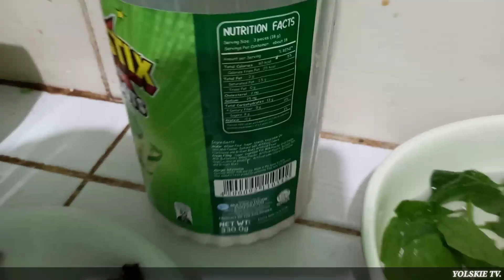BULANGLANG RECIPE @YOLSKIE TV. UTAN NA MASARAP VLOG #.272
BULANGLANG RECIPE YOLSKIE TV. UTAN NA MASARAP